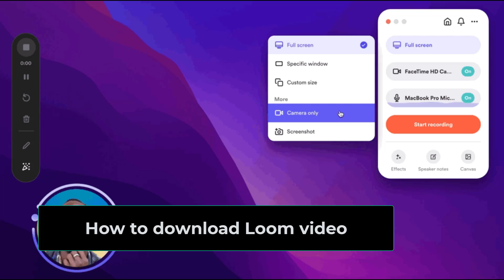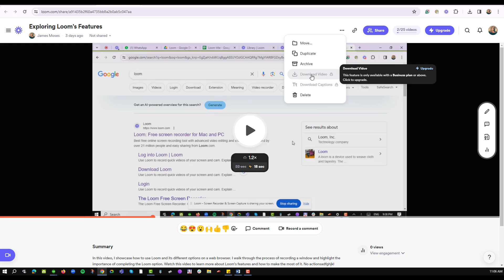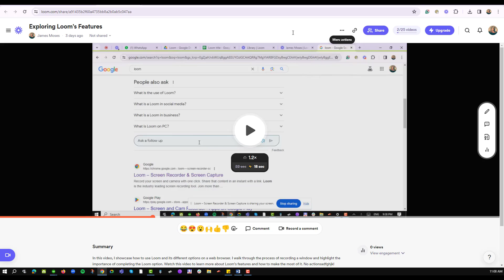How to download Loom Video? (EASY WAY)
In this video I'll show you How to download Loom Video? The method is very simple and clearly described in the video. Follow all of the steps & how to download Loom Video?